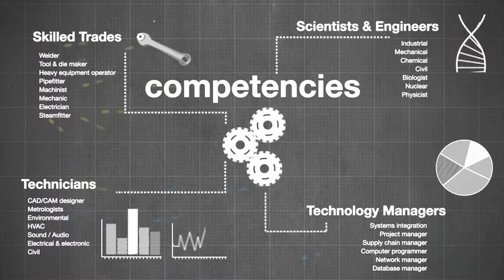CerTEC Commercial Version Master2